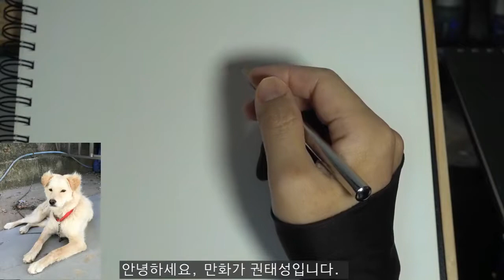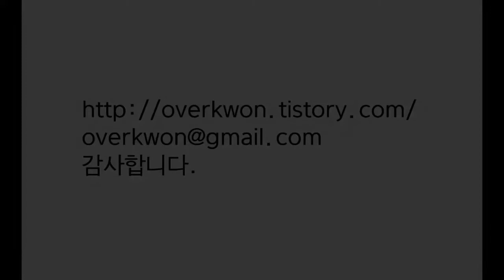[권태성(오버권)의 강아지 그리기]민도리(How to draw a Dog Mindori )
[권태성(오버권)의 강아지 고양이 그리기]영상에서는

이번 영상은 동네에서 만난 개 민도리를 그리는 과정과 간단한 정보를 담고 있습니다.

감사합니다.^^

-그림 장비-
아트북_B4_80장_105g/m2
드로잉 장갑
휴대용 접이식 이젤
2B 연필

-촬영 기기-
RX100 M5
카메라 수직 거치대

[Drawing Kwon Tae-sung(overkwon)'s Dog] How to draw a Dog Mindori

Hello, I am Kwon Tae Sung, a cartoonist.
[Drawing Kwon Tae-sung(overkwon)'s Dog Cat] In the video,

I'm going to show you how to draw a dog, a cat, etc. in black and white or color.

This video shows the process of drawing a dog named Mindori and simple information.

-Picture equipment--
Art book_B4_80 sheets_105g/m2
drawing gloves
portable foldable easel
2B pencil

-The filming device--
RX100 M5
camera vertical stand